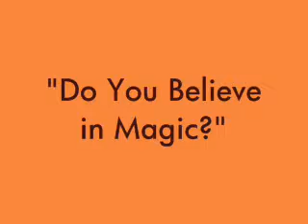John Sebastian Magic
John Sebastian talking about and then singing "Do You Believe in Magic" at Folk Alliance, Memphis, TN February 2009